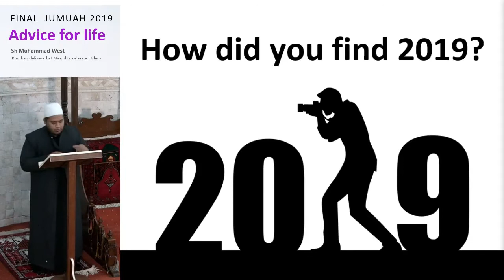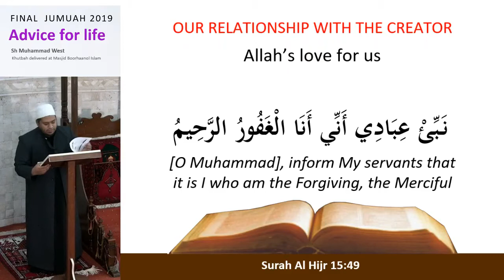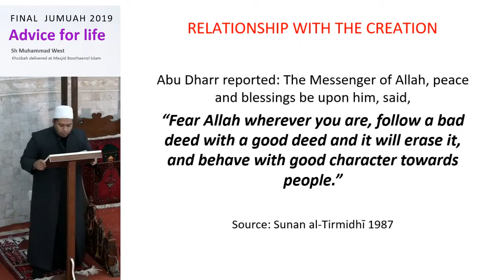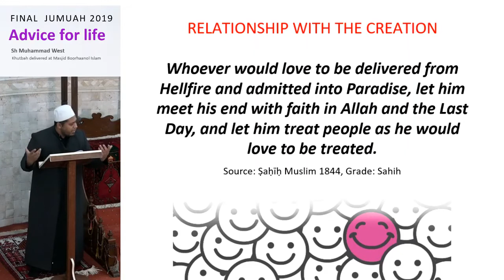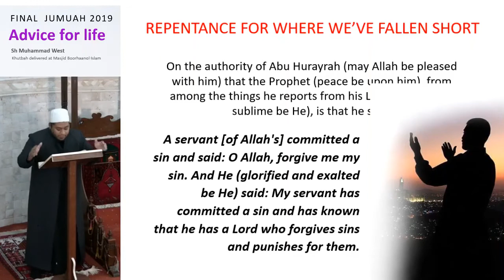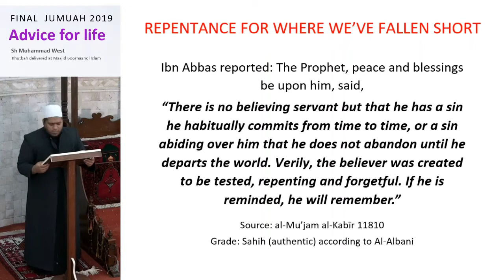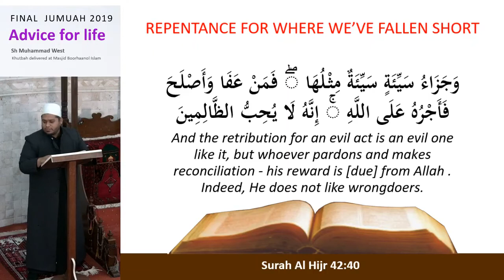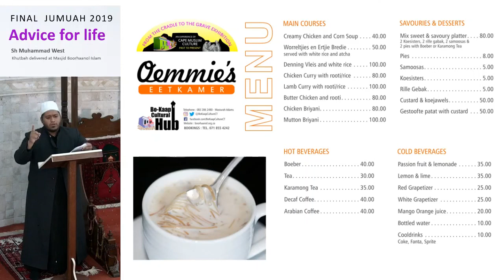Final Khutbah of 2019, Sheikh M West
The Final Jumuah Khutbah of 2019 delivered by Sheikh Muhammad West at Masjied Boorhaanol Islam.